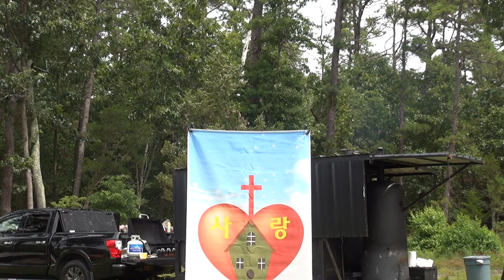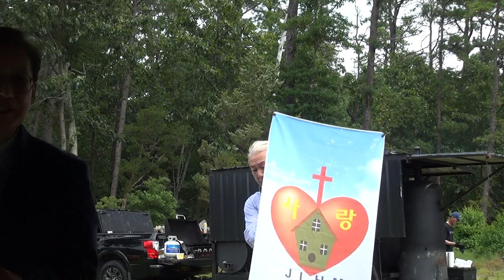지인식목사"사랑의 한 몸"(롬12:3-5)